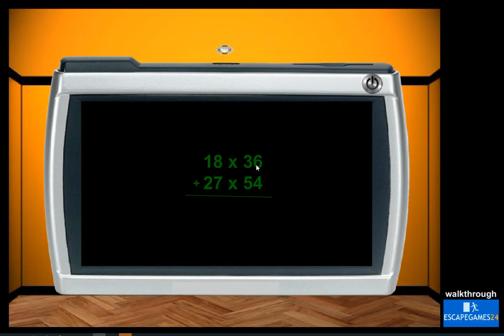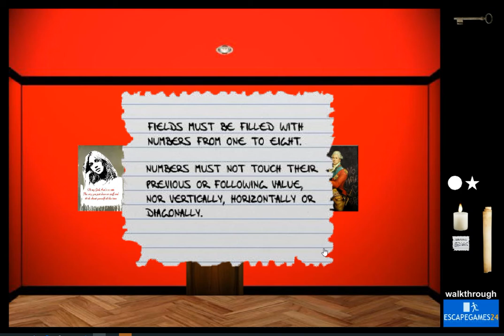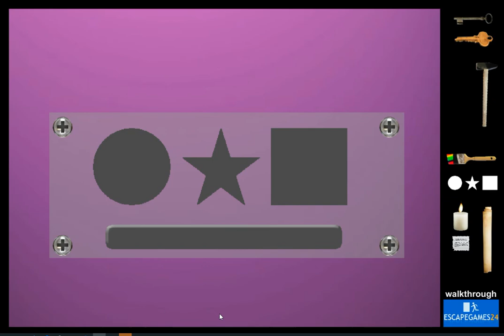[Miller] Street Art Escape Walkthrough